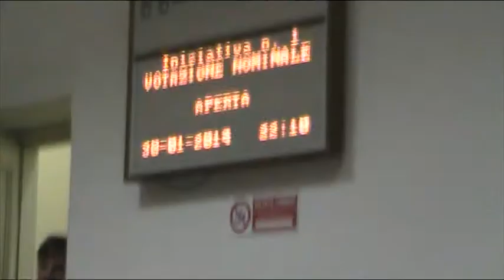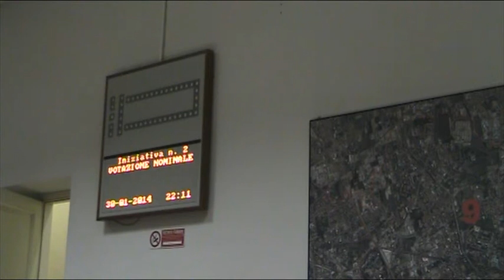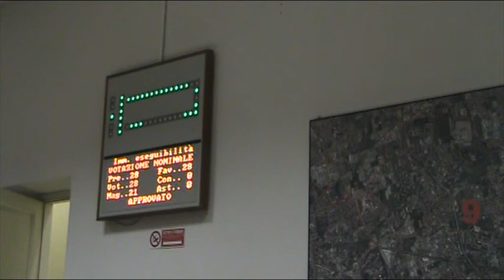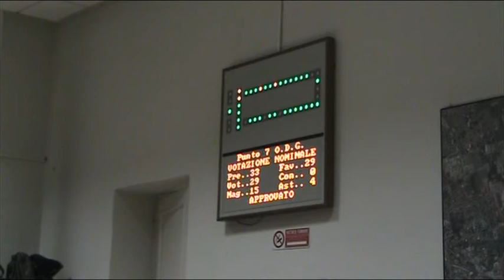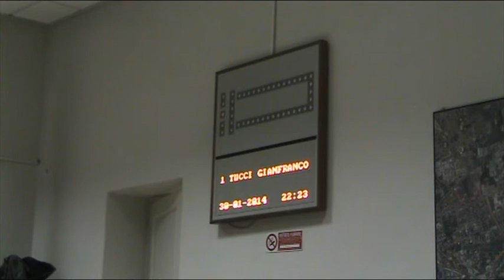Zona 9 Consiglio di Zona 30/1/2014 (registrazione new audio) 2/2